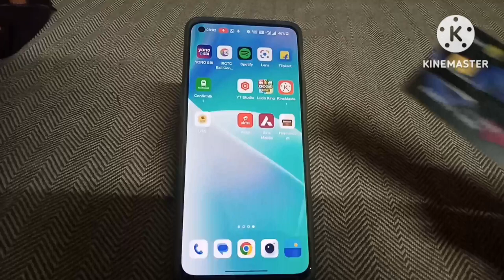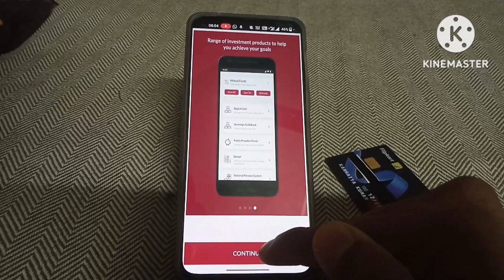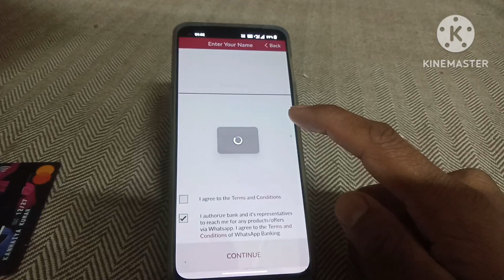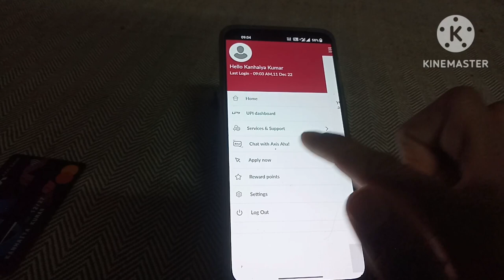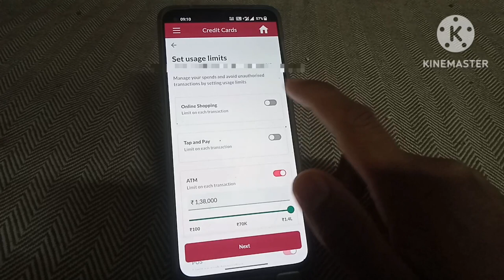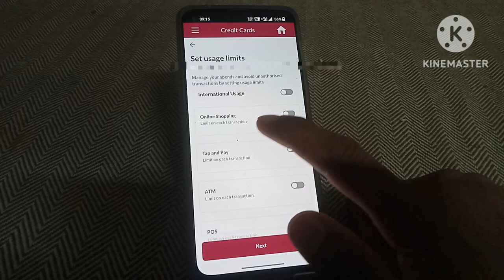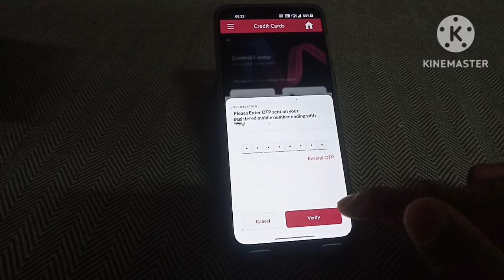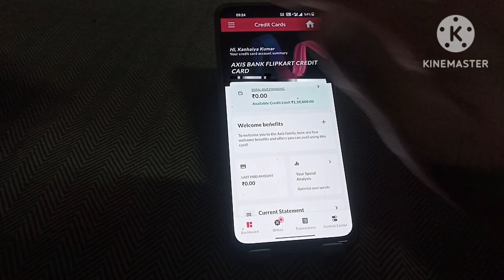Flipkart Axis Bank Credit Card Ka Pin Kaise Banaye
Hello friends, in today's video we have told you step by step how to pin generation flipkart axis bank credit card, for complete information, definitely watch the video till the last, hope you will like this video very much, if you like the video, then give the video a Please like and subscribe the channel and press the bell icon so that you can get notification of every upcoming video, if you have any question or suggestion, then you must tell us by commenting in the comment section, your suggestion is very important for us thank you.

most queries:-

1. technical footage
2. technical
3. flipkart axis bank credit card pin set
4. flipkart axis bank credit card pin setup
5. flipkart axis bank credit card pin generation
6. flipkart axis bank credit card pin generation app
7. flipkart axis bank credit card pin generation online
8. flipkart axis bank credit card pin generation mobile banking
9. flipkart axis bank credit card pin generation first time
10. flipkart credit card pin set
10. flipkart credit card pin generation